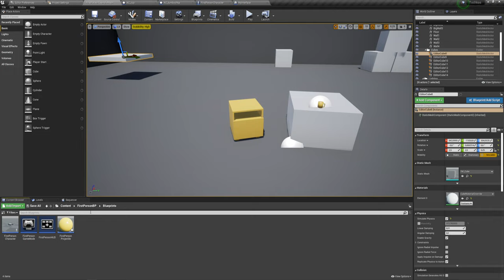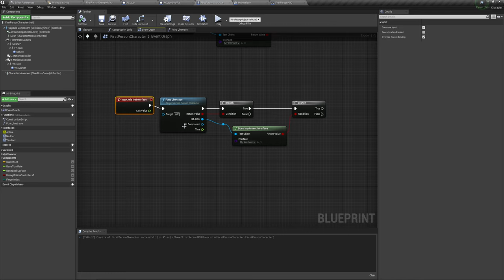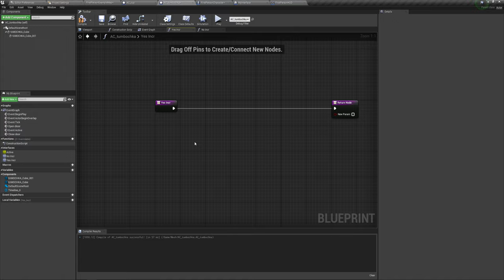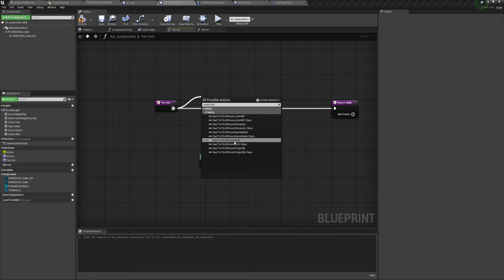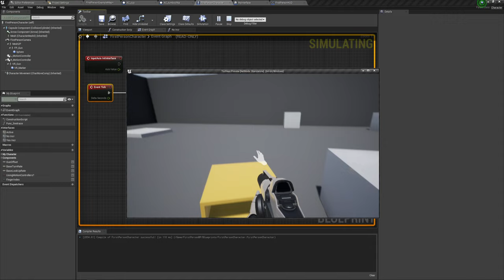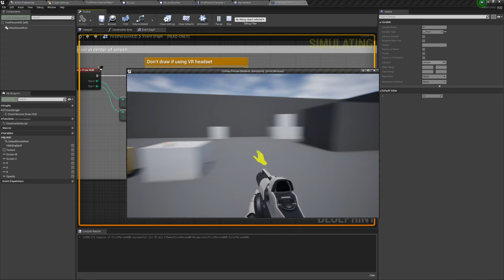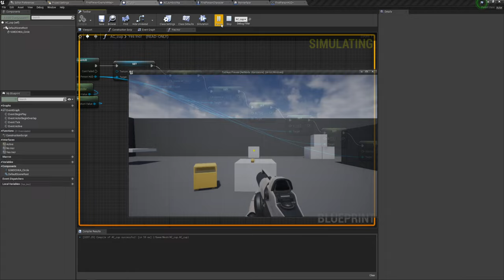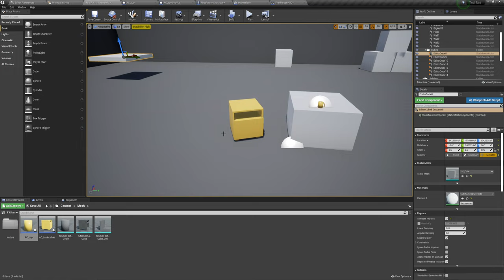Unreal Engine (UE4, UE5) - Показываем иконку взаимодействия с помощью Blueprint Interface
Сейчас вы увидите как я бы показывал взаимодействие с предметом. Если точнее иконка похожая на виджет, но гораздо в упрощённой форме.